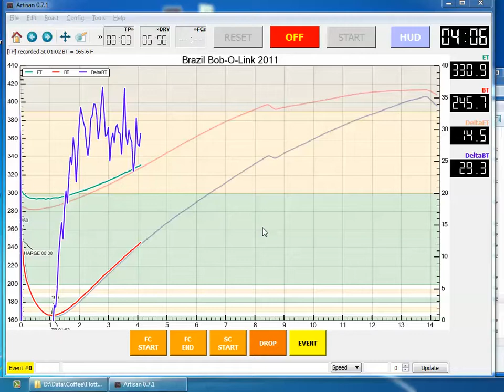Artisan Roaster Scope version 0.7.1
Short video to show NEW items displayed in artisan version 0.7.1: separate timers for Elapsed time since turning point, Projected time to drying end, Elapsed time since first crack. Temperature at TP is shown at bottom of curve - my vertical axis is too narrow to show it fully.